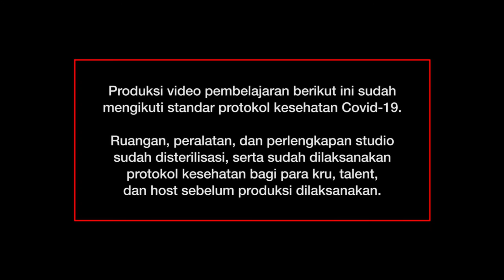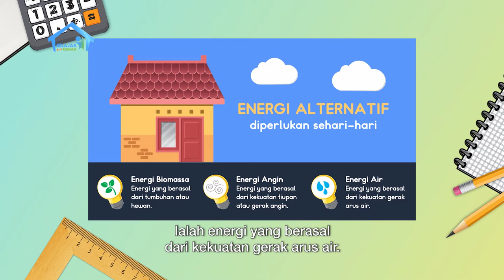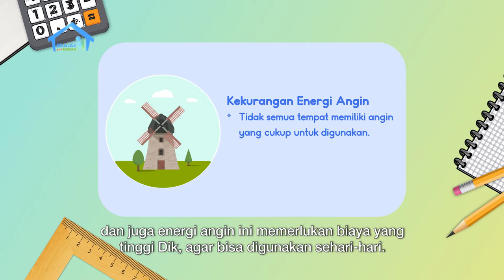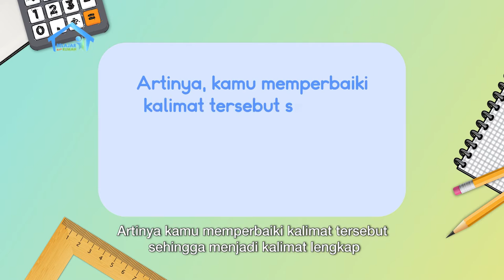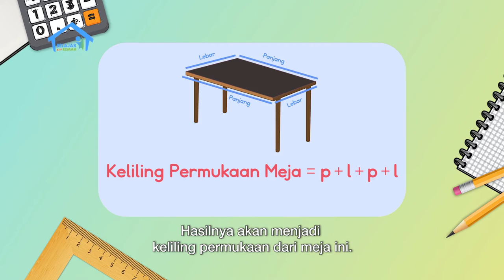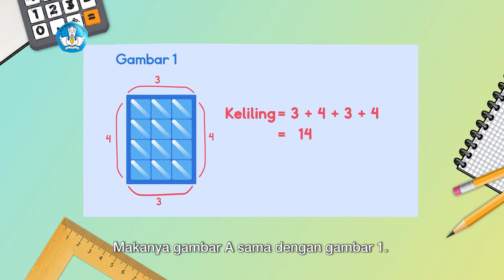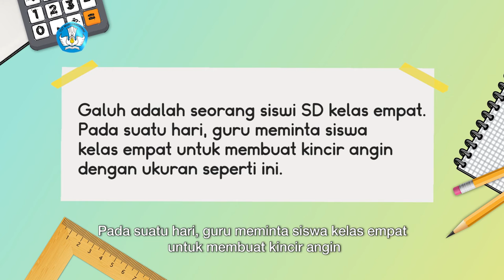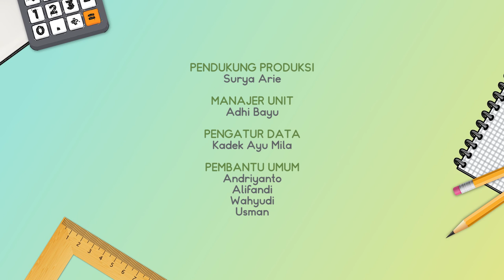BDR | SD Kelas IV| Episode 50 - Manfaat Energi Alternatif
Kak Zara dan Rio belajar tentang manfaat dan kekurangan dari energi alternatif. Setelah itu Rio membantu Kak Zara mengukur keliling permukaan suatu benda. Rio juga menjelaskan konsep matematika melalui perbandingan jumlah energi fosil yang tersedia dan energi yang terpakai selama setahun. Dalam kegiatan Eksplorasi Matematika Kak Zara dan Rio membuat kincir angin dan berlatih soal dari percobaan tersebut. Pada akhir sesi, Rio mengingatkan teman-teman di rumah untuk mengisi jurnal bacaanku.

Kunjungi portal Rumah Belajar di
Web: belajar.kemdikbud.go.id